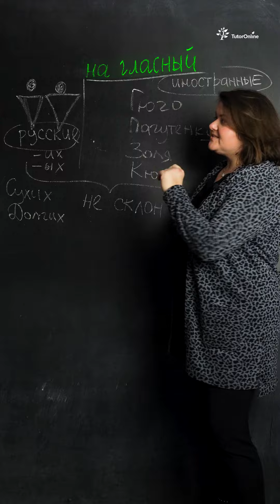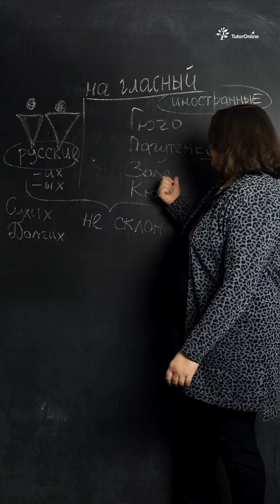😱 Склоняем фамилию ПРАВИЛЬНО